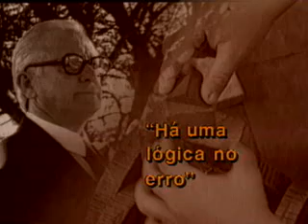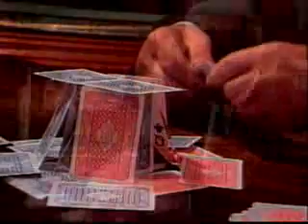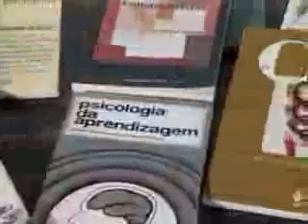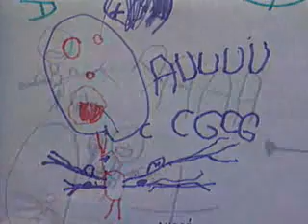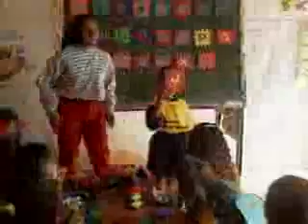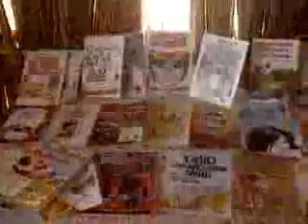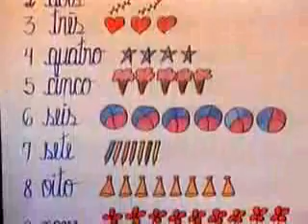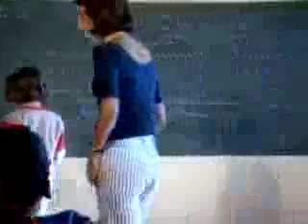Jean Piaget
Jean William Fritz Piaget (* Neuchâtel, Suiza, 9 de agosto de 1896 - †Ginebra, 16 de septiembre de 1980), psicólogo experimental, filósofo, biólogo, suizo creador de la epistemología genética y famoso por sus aportes en el campo de la psicología evolutiva, sus estudios sobre la infancia y su teoría del desarrollo cognitivo.
Nace en la zona francesa de Suiza. Hijo mayor de Arthur Piaget y de Rebecca Jackson. Su padre era un destacado profesor de literatura medieval en la Universidad de Neuchâtel. Piaget fue un niño precoz que desarrolló un interés temprano por la biología y el mundo natural, especialmente los moluscos. A los 11 años, mientras cursaba sus estudios en el Instituto Latino de su ciudad natal, redactó un estudio referido a cierta especie de gorrión albino y luego escribió un tratado de malacología durante sus estudios medios.

Se licenció y doctoró en biología en la Universidad de su ciudad natal en 1918. A partir de 1919 estudió brevemente y trabajó en la Universidad de Zúrich, donde publicó dos trabajos sobre psicología que dejan ver la dirección de sus ideas, aunque más tarde los tacharía de trabajo adolescente. Su interés en el psicoanálisis, que florecía en esa época, parece haber empezado ahí.

Después se trasladó a Grange-aux-Belles en Francia, donde enseñó en una escuela para niños dirigida por Alfred Binet, creador del Test de inteligencia Binet, y con quien había estudiado brevemente en la Universidad de París. Mientras calificaba algunas instancias de estas pruebas de inteligencia, Piaget notó que niños jóvenes daban respuestas equivocadas a ciertas preguntas de manera consistente.

Sin embargo, Piaget no se centró en el hecho de que las respuestas fuesen equivocadas, sino en el patrón de errores que niños más grandes y adultos no mostraban. Esto lo llevó a la teoría de que el proceso cognitivo o pensamiento de los niños jóvenes es inherentemente diferente del de los adultos (al final llegaría a proponer una teoría global de las etapas del desarrollo, afirmando que los individuos exhiben ciertos patrones de cognición comunes y diferenciables en cada período de su desarrollo).

En 1920 participó en el perfeccionamiento de la Prueba de Inteligencia (test) de C.I. (Cociente de inteligencia) inventado por Alfred Binet, momento importante en la definición de su actividad futura, en el cual detectó "errores sistemáticos" en las respuestas de los niños.

Retornado a Suiza, llegó a director del Instituto Rousseau de Ginebra. En 1923 contrajo matrimonio con Valentine Châtenay, con quien tuvo tres hijos a quienes Piaget estudió desde su infancia.

En 1955, Piaget creó el Centro Internacional por la epistemología genética de Geneva, el cuál dirigió hasta su muerte en 1980.